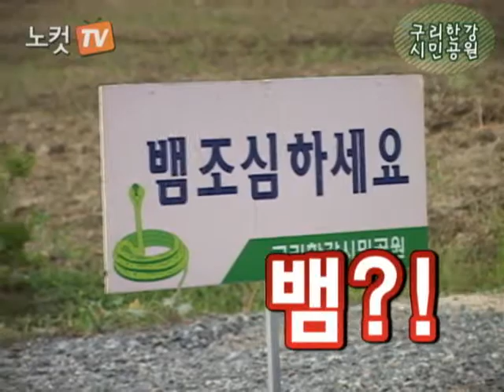[노컷TV]친환경 헬스장 - 구리한강시민공원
돈들이지 않고 운동할 수 있는 자연친화적인 구리 한강시민공원을 소개한다.